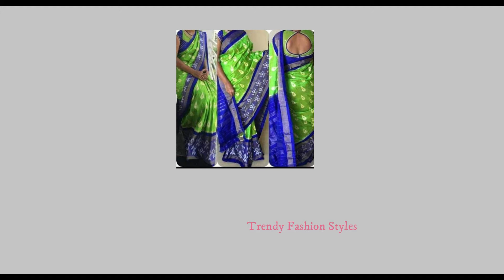Pattu Sarees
Ikkath pattu sarees with different colors